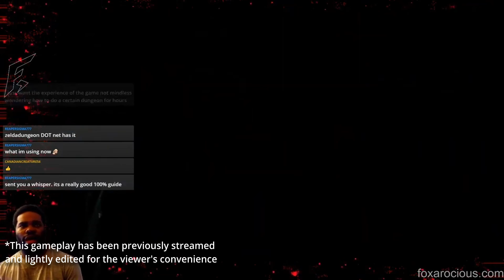ONLINE (and losing! 😅) - Smash Bros Ultimate 06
In this lets play, we play some online matches on Super Smash Brothers Ultimate for Nintendo Switch.

About "Super Smash Bros Ultimate":
Super Smash Bros. Ultimate is a 2018 crossover fighting game developed by Bandai Namco Studios and Sora Ltd. and published by Nintendo for the Nintendo Switch. It is the fifth installment in the Super Smash Bros. series, succeeding Super Smash Bros. for Nintendo 3DS and Wii U. The game follows the series' traditional style of gameplay: controlling one of the various characters, players must use differing attacks to weaken their opponents and knock them out of an arena. It features a wide variety of game modes, including a campaign for single-player and multiplayer versus modes. Ultimate features 89 playable fighters, including all characters from previous Super Smash Bros. games alongside newcomers. The roster ranges from Nintendo mascots to characters from third-party franchises.